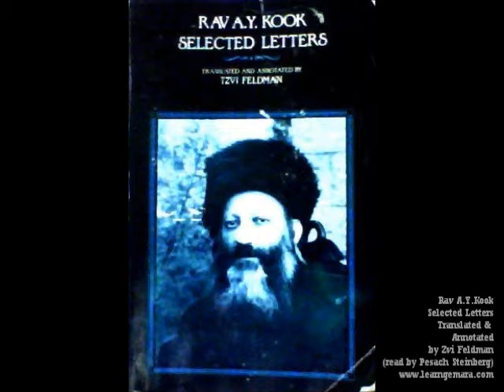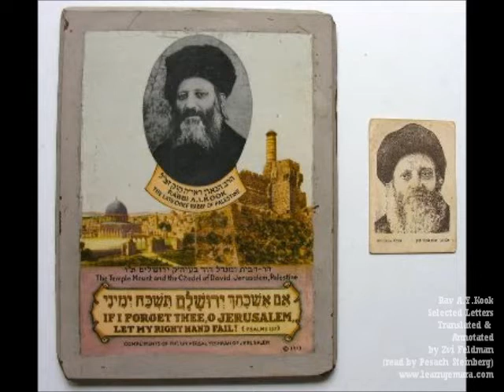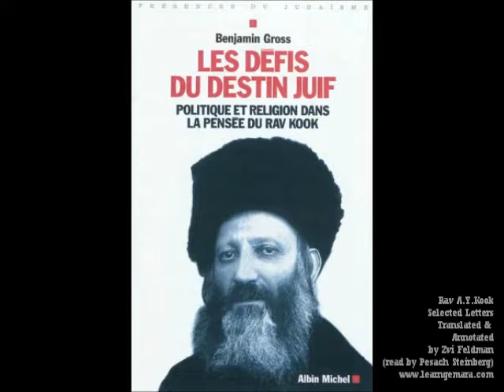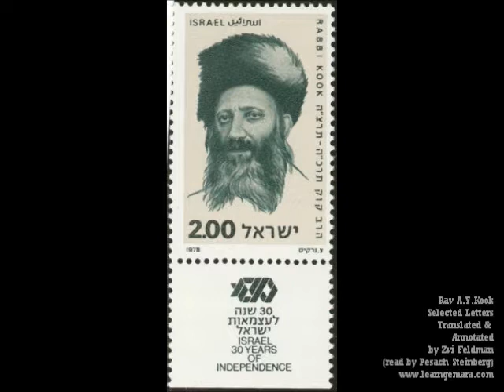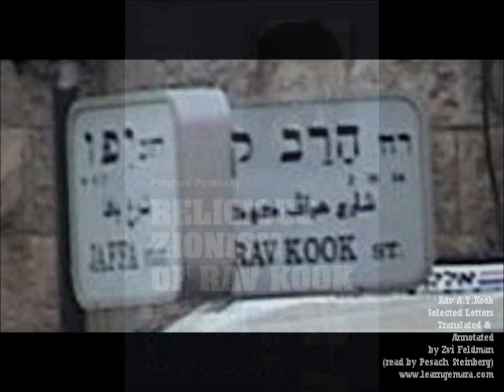Rav A.Y. Kook - Selected Letters 05 - Torah vs Other Religions